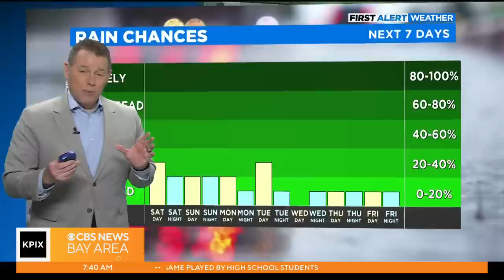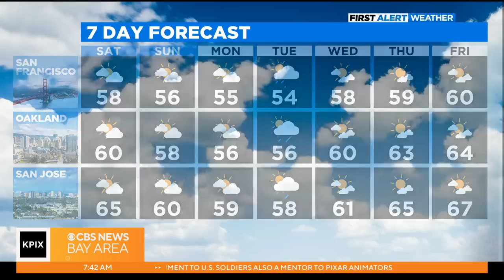Saturday morning weather forecast with Paul Heggen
For the first weekend in April, expect cool and breezy conditions, with some sprinkles. Early next week, expect unsettled conditions with possible showers. Paul Heggen has the forecast. (4/1/23)